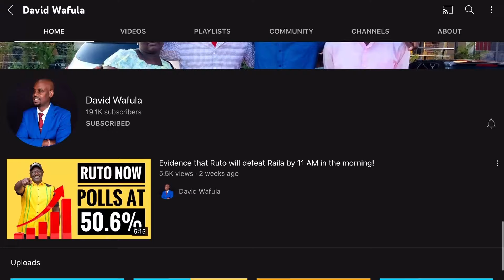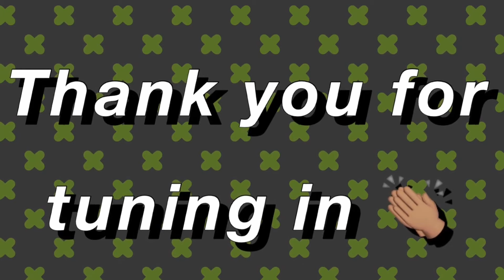MIKE SONKO LECTURES CONJESTINA’S SON FOR ALLOWING HER TO RELAPSE BACK TO BANGI!